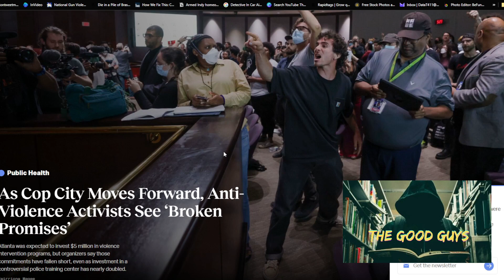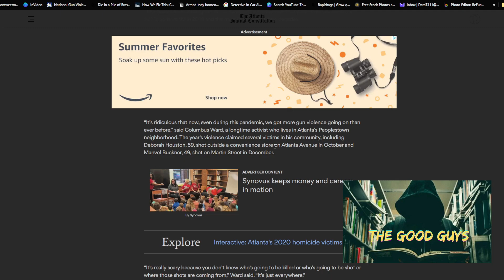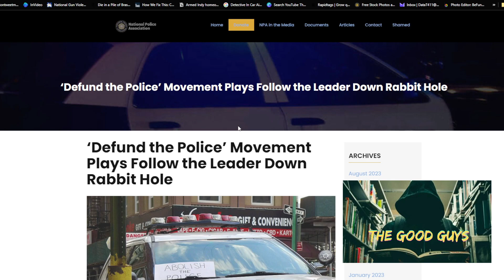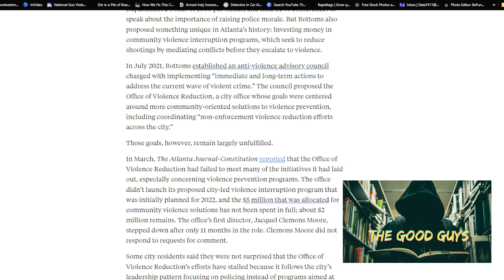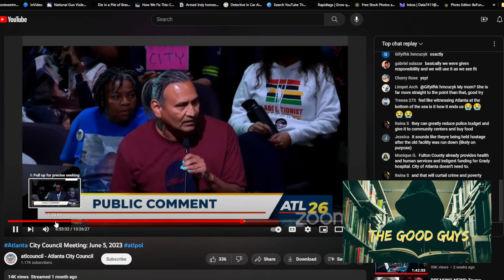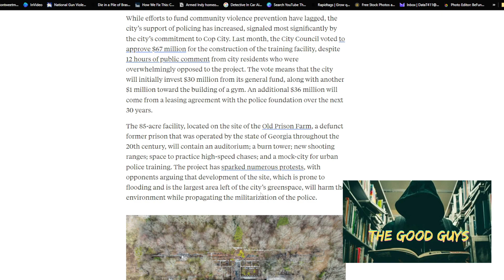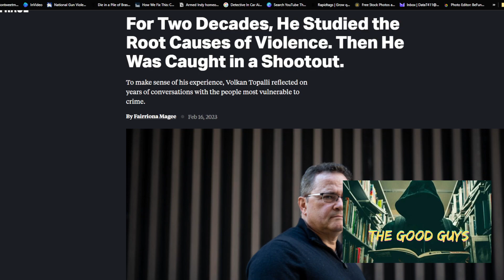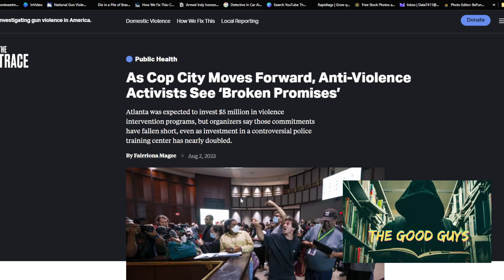Counter to the Trace Anti-Violence Programs Will Never Work if you Don’t involve the General Public!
Minds: @DataT411
TruthSocial: @DataT411